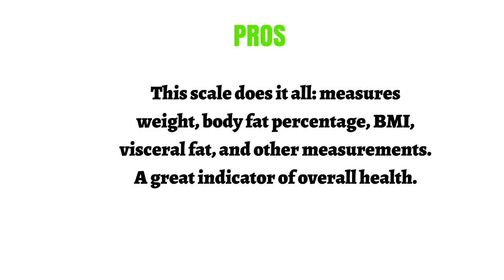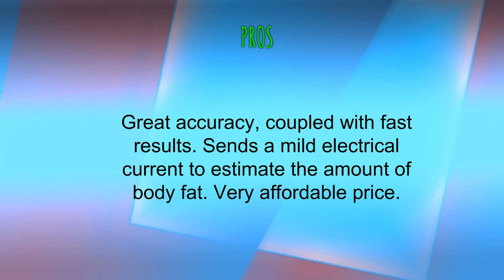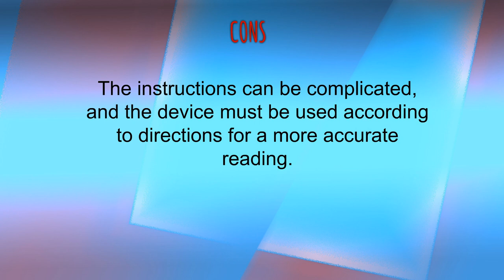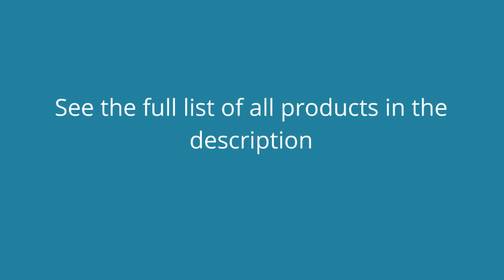3 Best Body Fat Monitors You Can Buy 2019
3. Omron Body Composition Monitor with Scale - 7 Fitness Indicators & 180-Day Memory

2. Omron HBF-306C Handheld Body Fat Loss Monitor

1. Accu-Measure Fitness 3000 Personal Body Fat Caliper Measurement Tool